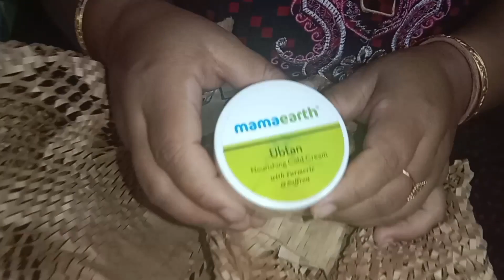MAMAEARTH PRODUCTS HAUL // from Flipkart // Ubtan cold cream and body lotion // bodo video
welcome guys

1. mamaearth ubtan cold Cream 100gram :-

2. mamaearth ubtan body lotion 400ml 1pack :-

3. mamaearth ubtan body lotion 400ml 2pack :-

4. mamaearth ubtan body lotion 200ml 1pack :-